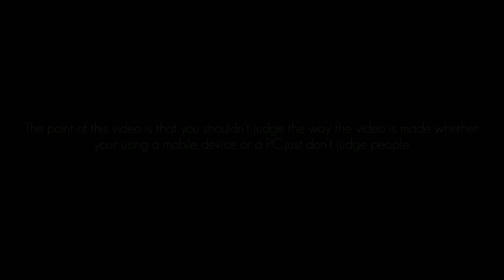SM64 on Crack 28 Part 2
Unfortunately we can't get anymore Lasyms for this video,we can only have a limited amount